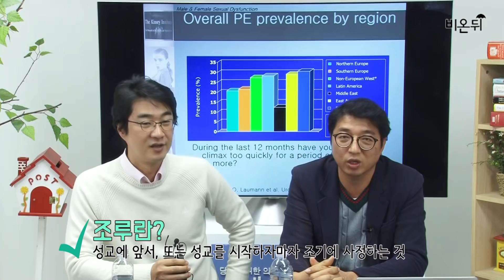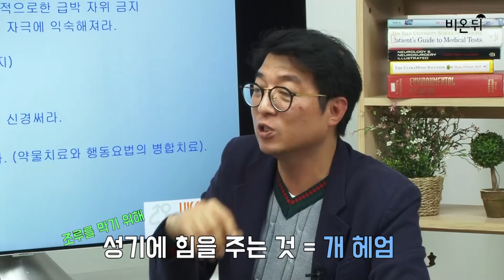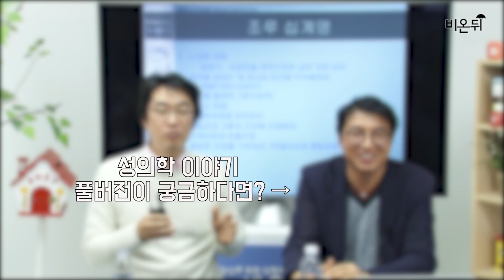조루, 성의학 전문가 강동우 박사의 꿀팁 대공개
남성에게 가장 많은 성기능 장애, 조루!
섹스 전에 푸시업 30번 하라고?!
어디에서도 들어보지 못한 강동우 원장만의 조루 십계명을
오픈합니다. 홍혜걸도 몰랐던 완전 새로운 조루 탈출 꿀팁!
조루를 이기고 싶다면 세 가지만 기억해 주세요!

비온뒤 비온뒤 땅이 굳고 무지개가 뜨는 것처럼 치유와 건강을 모토로 국내최초 의학전문기자 홍혜걸 박사가 설립한 의학채널입니다. "의학이 즐겁다"를 모토로 신뢰할 수 있는 전문가들의 정직한 의학지식만 담겠습니다